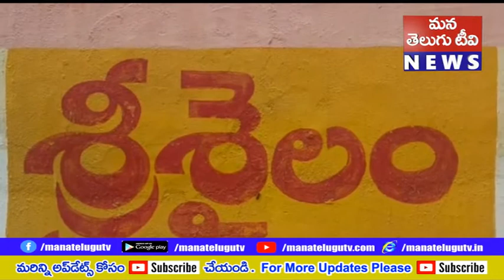వరద బాధితుల కోసం బిజెపి నాయకులు శ్రీశైలం దుకాణాల దారుణం నుండి విరాళాలు సేకరణ